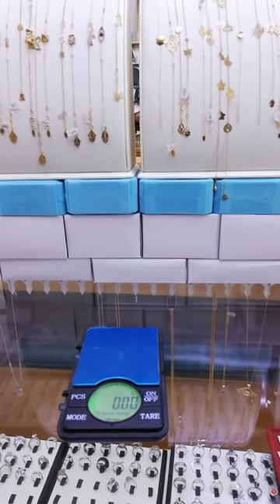مجوهرات باسم الله اجمل موديلات الذهب